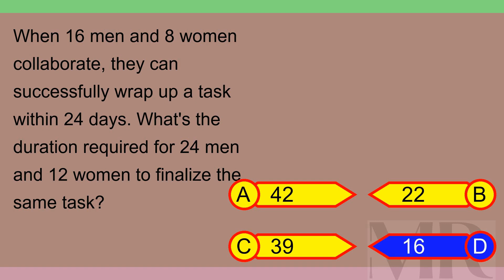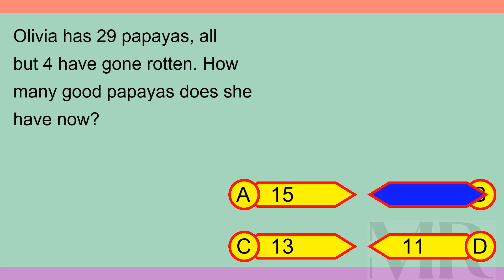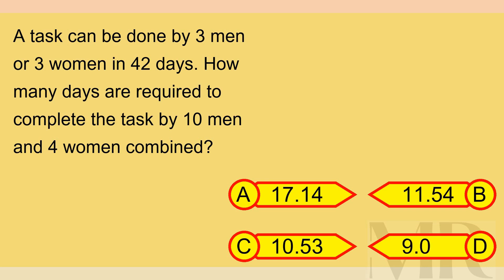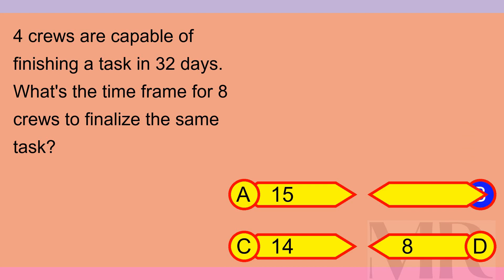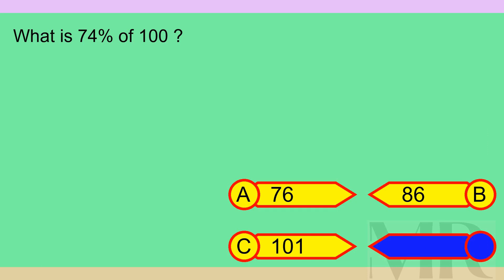Brain Teaser MCQ 5X 23Jan24 1233